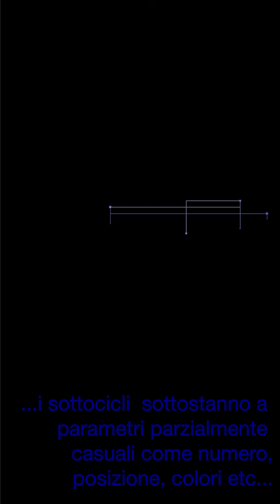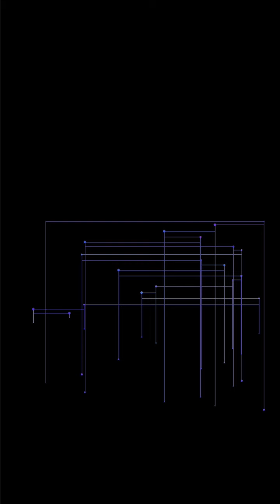Lines and dots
Like in front of a pachinko